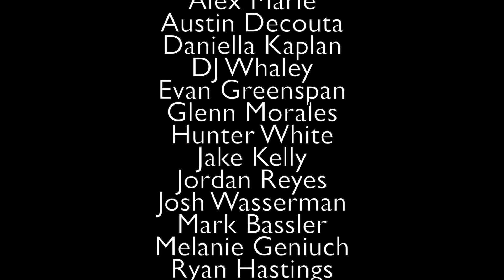News and Sports September 26th, 2019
Edited Marah Jette

Intro Graphic by Shelbi Jackson